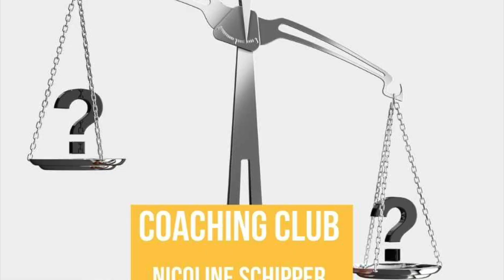Keuzes maken - Maria Schoenmakers en Nicoline SChipper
Deze video gaat over Keuzes maken - Maria Schoenmakers